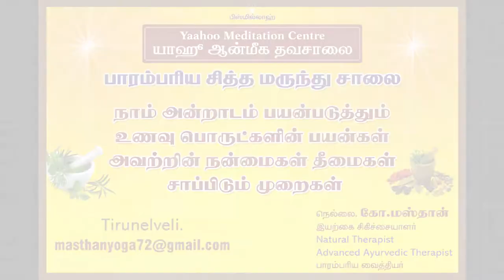Benefits of Orange in Tamil (ஆரஞ்சு பழம் நன்மைகள்)